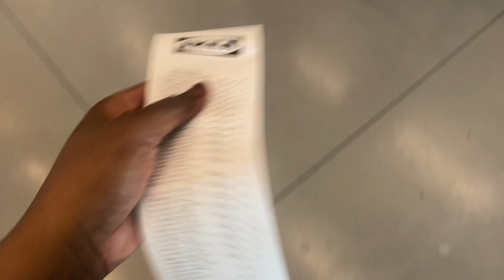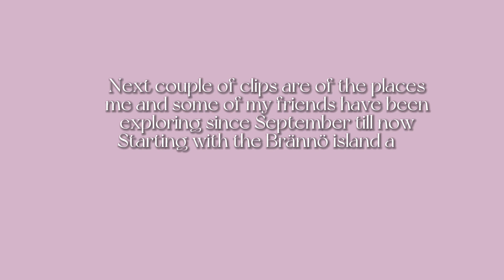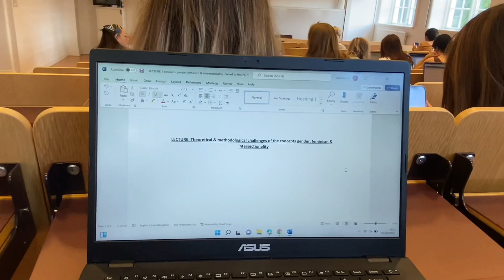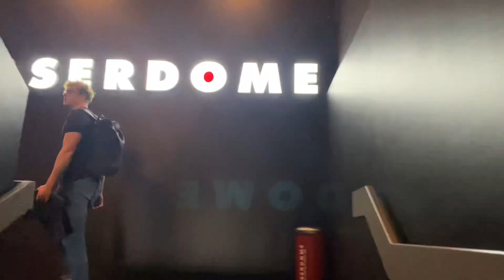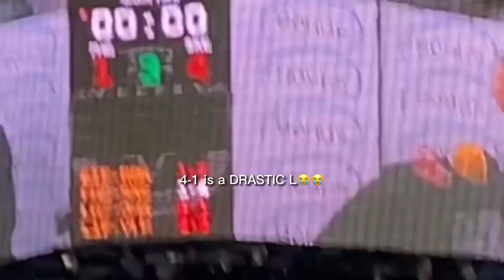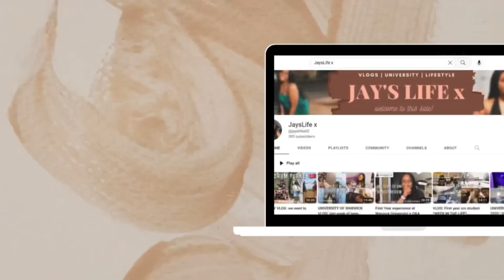I MOVED TO SWEDEN?? Study abroad life update🤍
📚University videos:📚

bye loves x